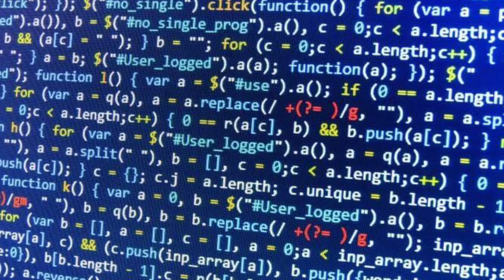Meesho Downgraded Delhivery 3PL Logistics Courier in Platform | Meesho Block Delhivery Courier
Hello Seller

Delhivery’s shipment volumes are bound to be impacted for a while as Meesho, the largest customer in the third-party logistics space with about 50 percent market share, is moving its deliveries to an in-house system called Valmo, according to a report by Bernstein.

For this reason, coupled with management exits and issues with the company's business execution, the brokerage firm has downgraded Delhivery, calling it ‘volatile’ and an ‘unstable ship’.

GST Return Video 👉

 • GST Return full Course for Amazon Fli...
Print Brand on products👉

 • How to print brand name on products p...

 / theprakashkeshri